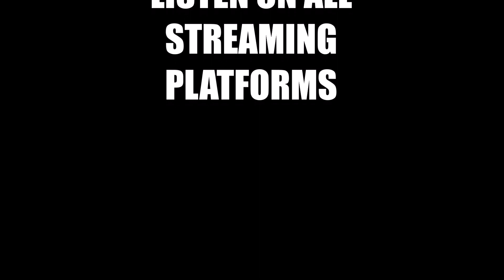TUPAC WAS TRASH "ARE YOU SERIOUS" EPISODE 28 THE OFFICIAL PODCAST OF KAREEM ALI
SINGER SONGWRITER T-PAIN WAS ON DJ AKADEMICS SHOWB AND HE HAD SOME LESS THAN FLATTERING THINGS TO SAY ABOUT THE LATE TUPAC SHAKUR!! T-PAIN CLAIMS THAT TUPAC WAS A SUBPAR LYRICIST THAT COULD NOT COMPETE IN THIS ERA OF HIP HOP!! WHAT IS YOUR OPINION?